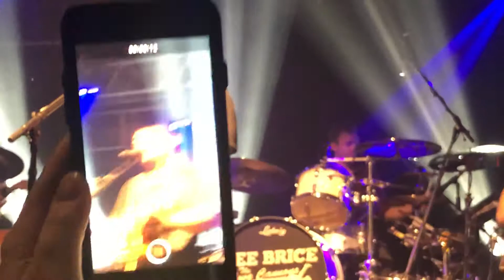Lee Brice ‘Boy’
10/25/18 Starland Ballroom, Sayreville, NJ